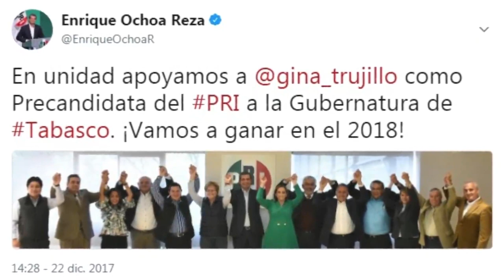Postula el PRI-Nacional a Georgina Trujillo como precandidata al gobierno de Tabasco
El Cómite Ejecutivo Nacional del PRI, designó a Georgina Trujillo Zentella, pre candidata del tricolor a la Gubernatura de Tabasco.